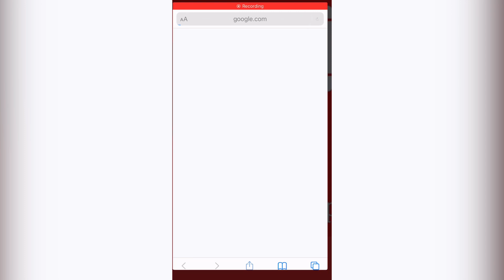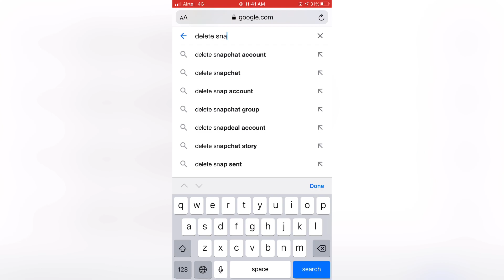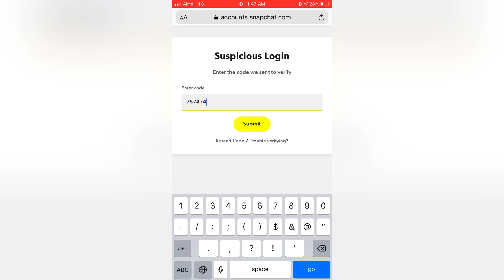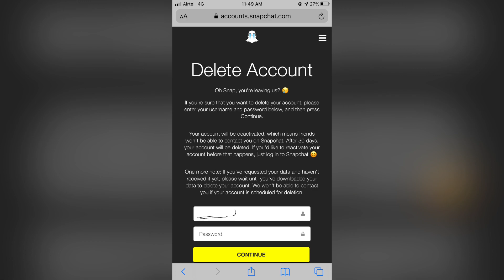How to delete Snapchat account permanently |Malayalam |gadget shop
How to delete Snapchat account permanently @sha_media Malayalam